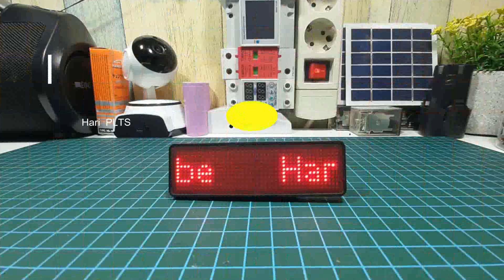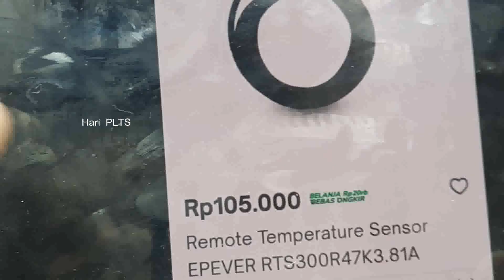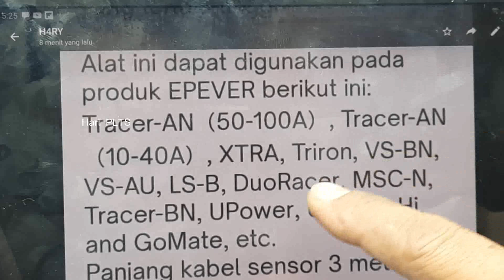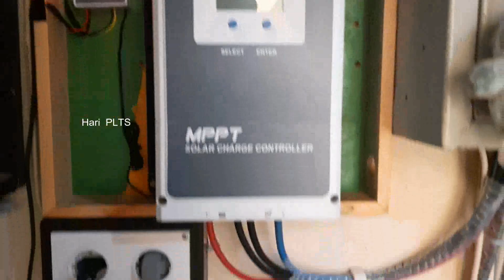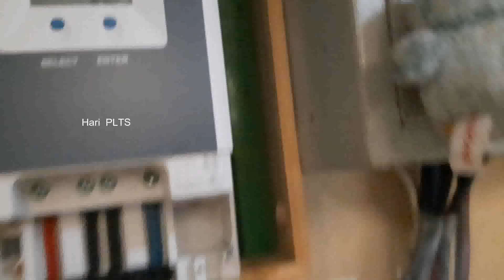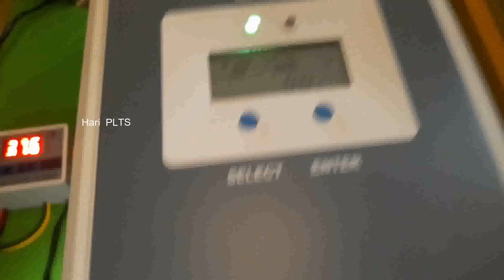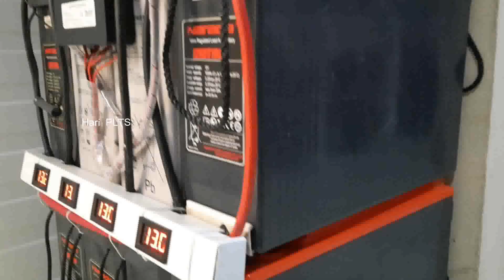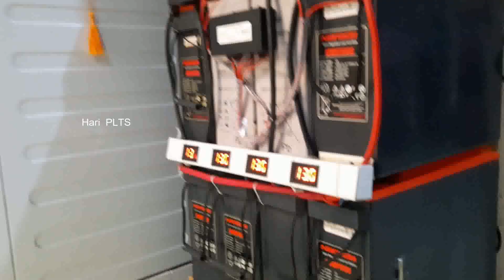Agar Baterai PLTS awet dan panjang umur | Remote Temperature Sensor EPEVER RTS300R47K3.81A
RTS300R47K3.81A remote temperature sensor yang digunakan untuk mengukur suhu sekitar batre, agar Kontroller charger dapat mengatur bsaran tegangan charger berdasarkan suhu di batre. Hal ini dapat mencegah over charge yang disebabkan oleh suhu sekitar yang terlalu tinggi.
Alat ini dapat digunakan pada produk EPEVER berikut ini: Tracer-AN（50-100A）, Tracer-AN（10-40A）, XTRA, Triron, VS-BN, VS-AU, LS-B, DuoRacer, MSC-N, Tracer-BN, UPower, UPower-Hi, and GoMate, etc.
Panjang kabel sensor 3 meter

Smoga bermanfaat.